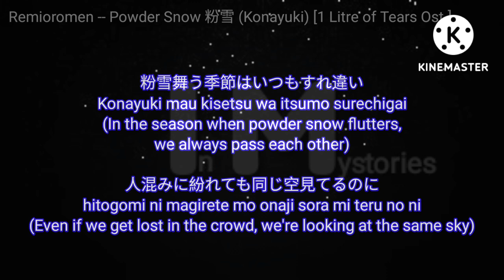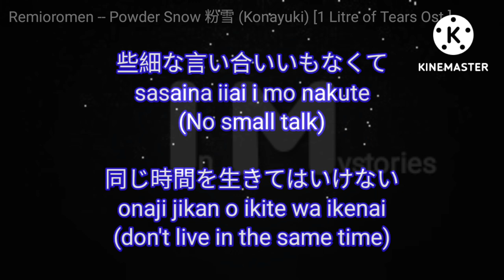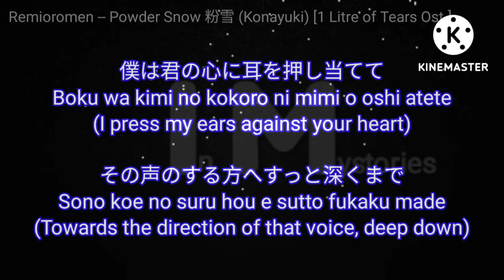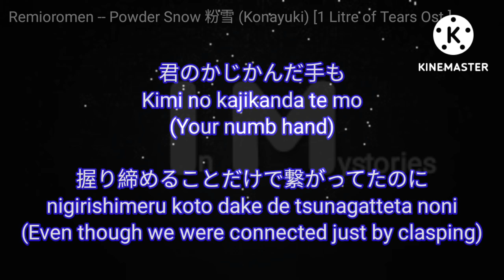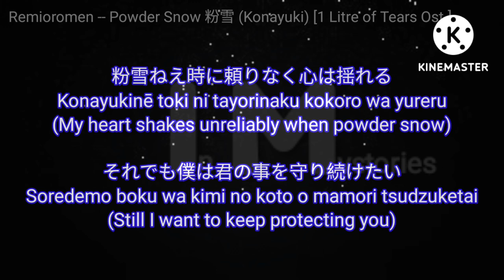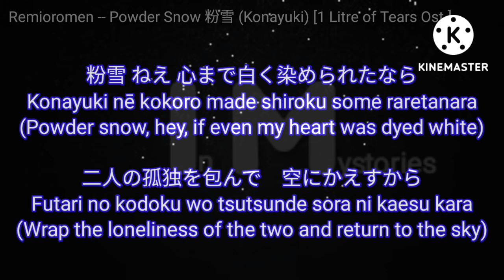Remioromen (レミオロメン) -- Powder Snow 粉雪 (Konayuki) [1 Litre of Tears]